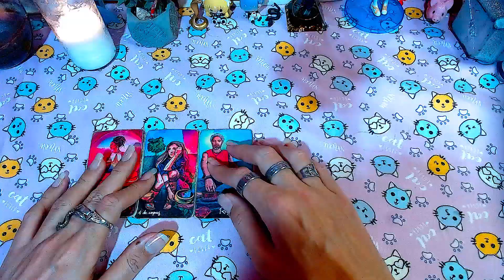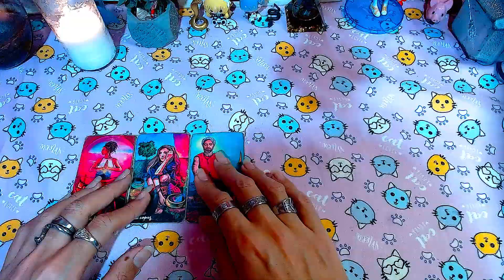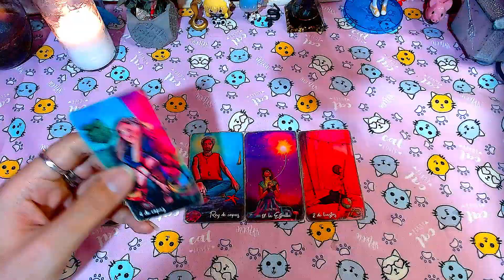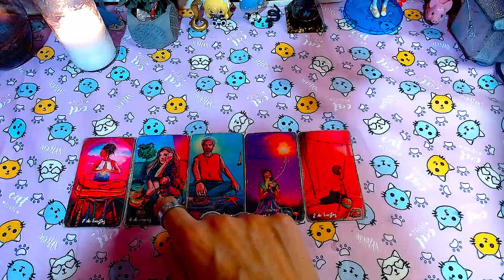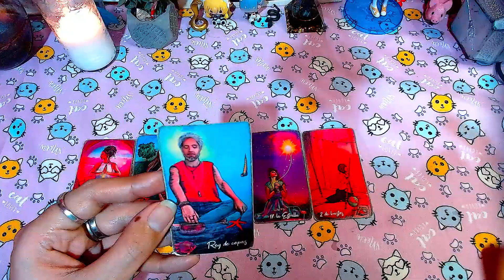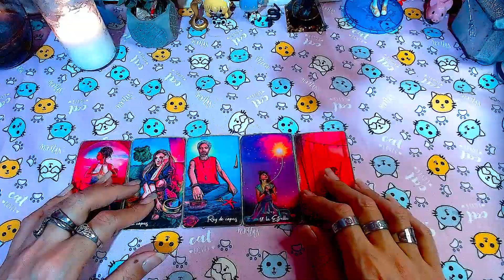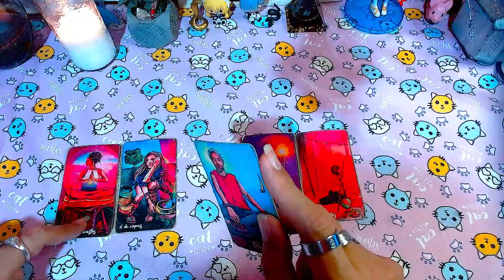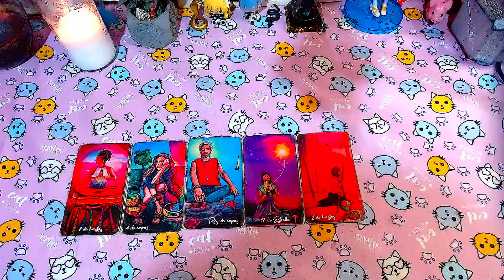🌟​TAURO - 1 al 15 de Agosto del 2024 "Ya no pueden contigo y mejor se van"